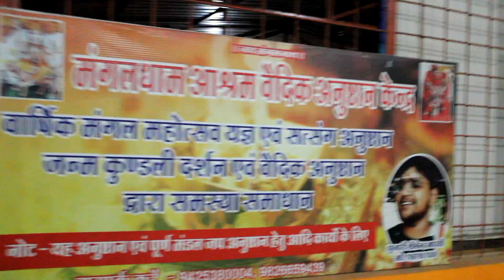આ મંદિરમાં મંગલ દોષ દૂર થાય છે | इस मंदिर में होता है मंगल दोष का खात्मा | Mangleshwar Ujjain Ep-4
Kaal BhairavUjjainStory

Kaal BhairavUjjainAlcohol Mystery

Kaal BhairavDrinkingAlcohol

ShriKaal Bhairav Temple

Kaal BhairavMandirUjjain

Kaal BhairavKiKahani

મહાકાલેશ્વર નો વિડીયો જોવા માટે નીચેની લીંક ઉપર ટચ કરો

પ્લીઝ લાઈક શેર અને સબસ્ક્રાઈબ કરો🙏